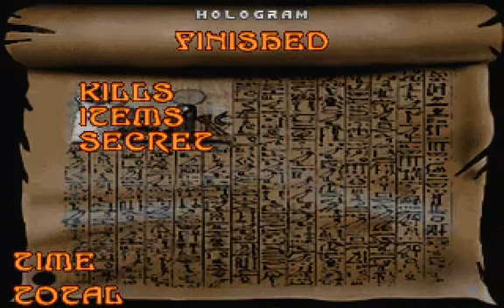Epic 2 - Level 17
Epic 2
Level 17: Hologram

Epic 2 is a 32-level megawad for Vanilla Doom 2 released in November 2010 and created by Eternal. It features an Egyptian and Alien themed levels with new or replaced graphics, most notably textures from Powerslave/Exhumed.

EXE: PrBoom+ v2.5.1.4-test
Recorded with: Camtasia Studio 8
Difficulty: Ultra-Violence
Music Card: OPL (Adlib/Soundblaster)
Controls: Slightly modified Vanilla Doom controls (Keyboard only)